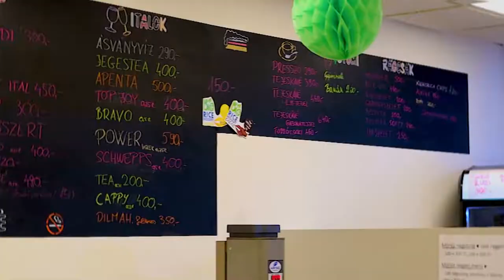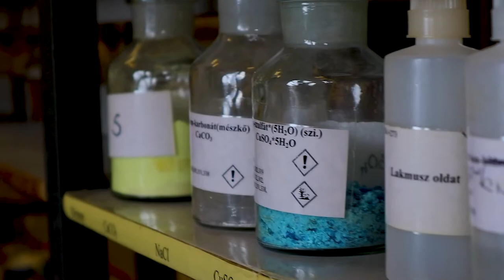Móricz promo 2022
DÖK által készített új bemutatkozó videó az iskoláról. (2022)
A videót készítette: Rémai Krisztián, Jeles Alexander
Szereplők: Gábor Attila tanár úr, Kocsis Virág, Kern Péter, Kern Ádám, Nguyen Huy Hoang Dániel
A drónfelvételt készítette: Lekli Medárd